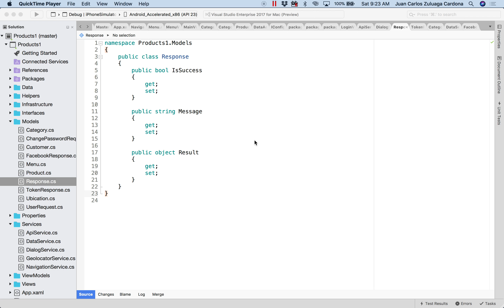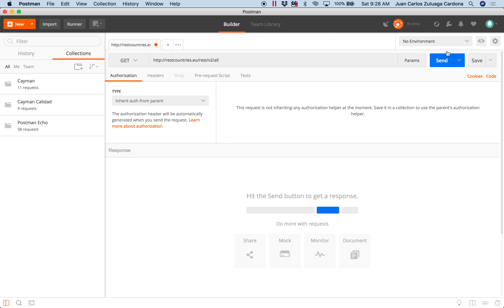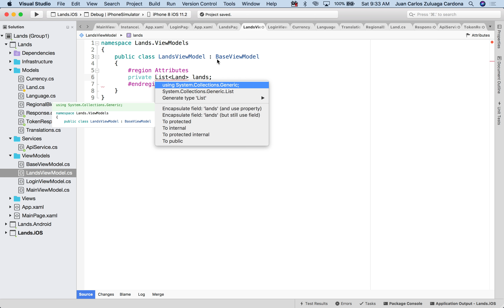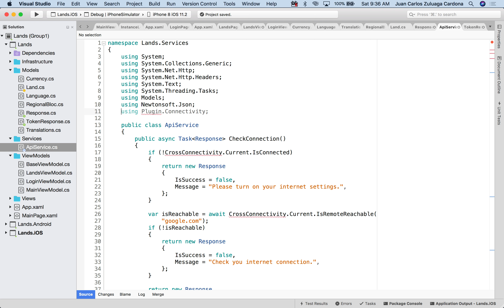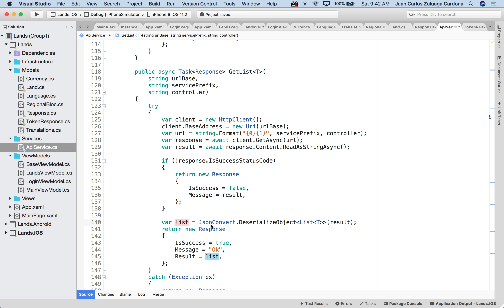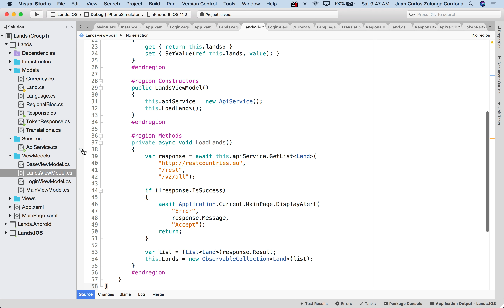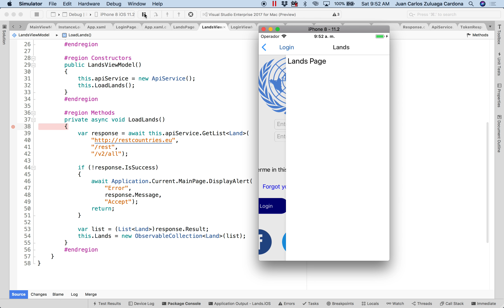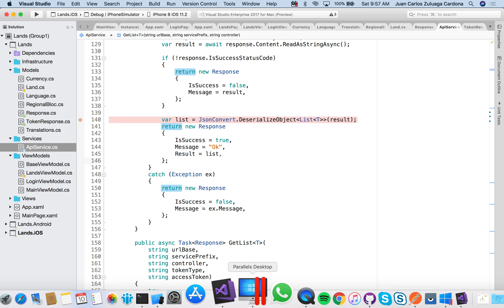Xamarin 2018-I / Complete Course / Part 011 (Load Countries - API Service)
Continuamos con la construcción del servicio para poder consultar los diferentes países desde un API.